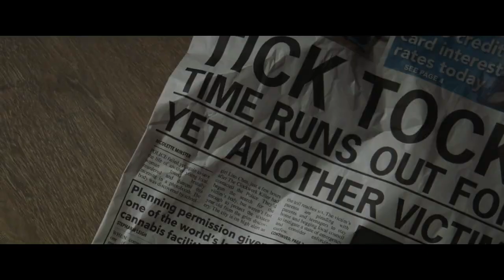Girl at the Window | Trailer | STACK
From director Mark Hartley (Not Quite Hollywood, Patrick), comes 'Girl at the Window', a new psychological thriller that follow's a teenage girl's quest for the truth when she becomes convinced that her mother's new boyfriend is the serial killer terrorising their town, and will stop at nothing to prove it.

Starring: Radha Mitchell (Olympus Has Fallen, Silent Hill), Ella Newton (Hulu's hit show; Harrow), Vince Colosimo (Chopper, The Wog Boy), and James MacKay (Hacksaw Ridge).

'Girl at the Window' is in cinemas August 18, 2022.